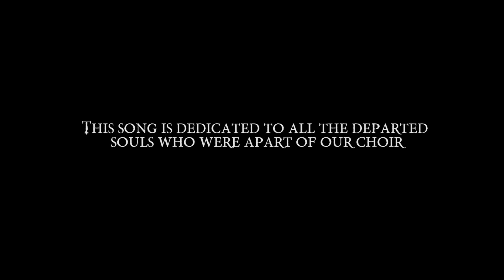JORDAN LUI | KBC C/C NEW LAMBULANE CHOIR 2018